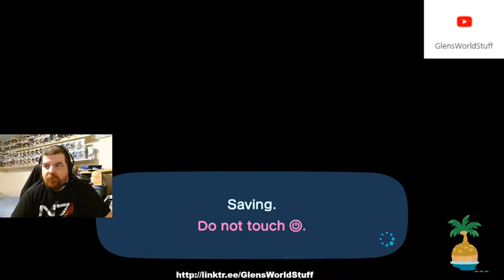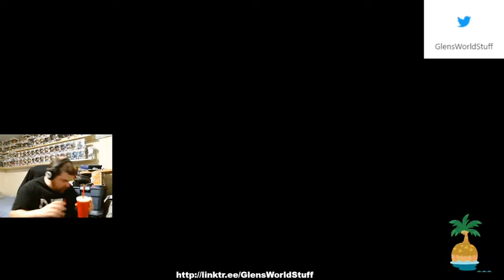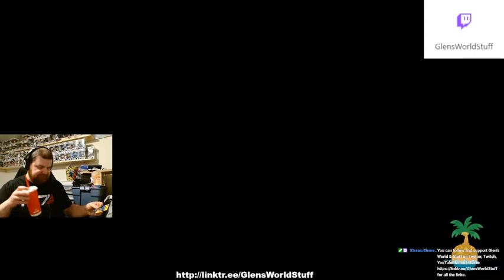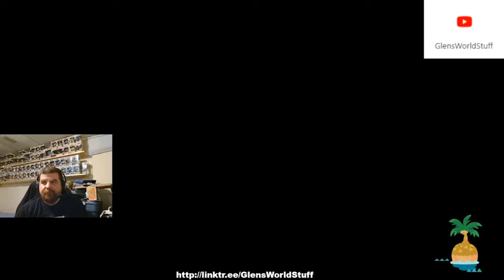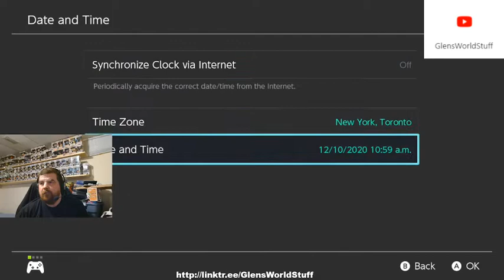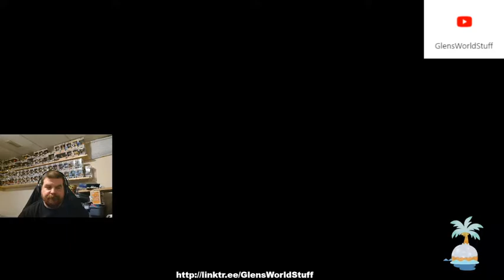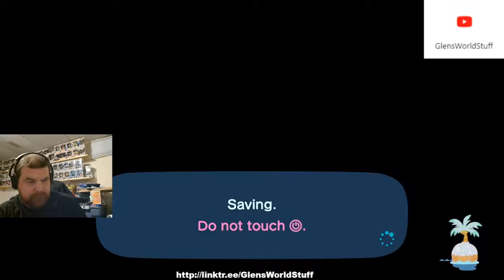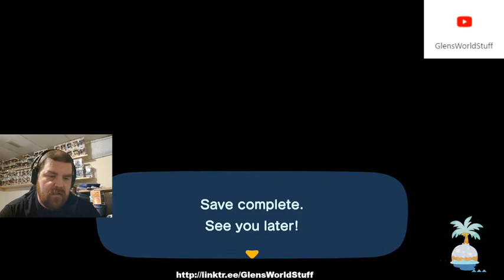Animal Crossing New Horizons on Switch (Live Stream)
Live stream with new Equipment to get caught up on Animal Crossing!   I can't wait to do more streams!